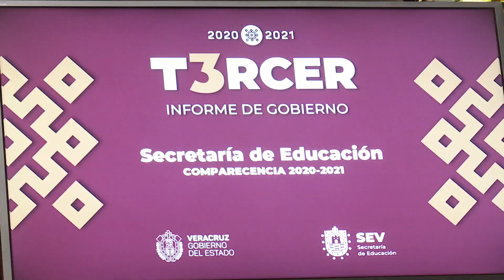Titular de la SEV agradeció a padres de familia por coadyuvar al regreso a clases seguro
Xalapa, Ver.- Antes del inicio del actual ciclo escolar, en Veracruz se realizó un diagnóstico para ver las condiciones de los planteles escolares para el regreso a las aulas, para ello se implementaron 17, 969 comités de participación en el 98% de las escuelas de Veracruz, indicó el secretario de Educación de Veracruz (SEV) en la entidad, indicó Zenyazen Escobar García al comparecer ante la comisión del ramo, en el congreso local este jueves.

Aquí el responsable de la educación en Veracruz, reconoció y agradeció a los padres de familia el trabajo conjunto que realizaron para posibilitar un regreso seguro a las aulas, lo que posteriormente se vio interrumpido por las afectaciones que dejó el huracán Grace, mismas que están siendo atendidas.

En la glosa del Tercer Informe de Gobierno de la administración estatal, tocó al titular de la SEV comparecer ante las diputadas integrantes de la Comisión de Educación y Cultura ante quienes hizo referencia a la prioridad que se está dando a la salud socioemocional de estudiantes y docentes y anunció, para estos últimos que en breve habrá recategorización.